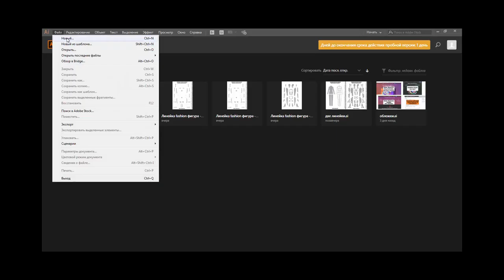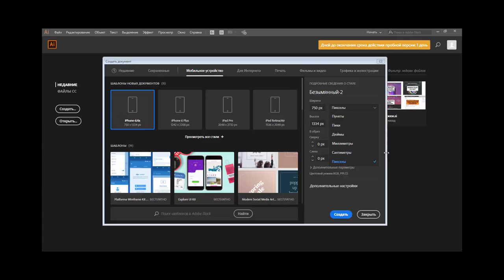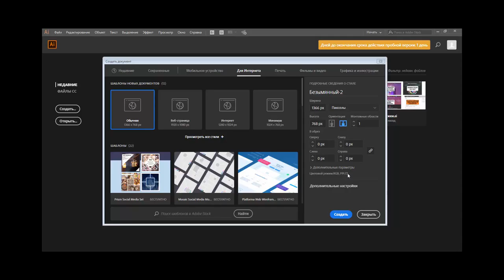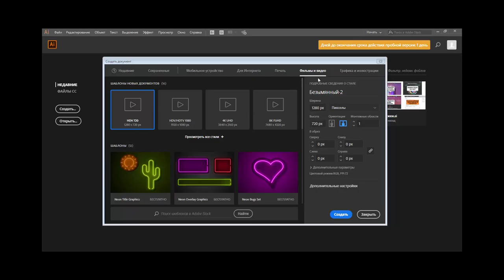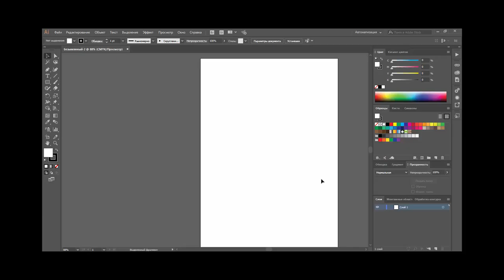Создание файла в Adobe Illustrator CC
Знакомимся с новой панелью создания файла.